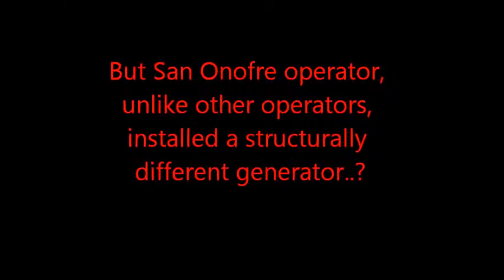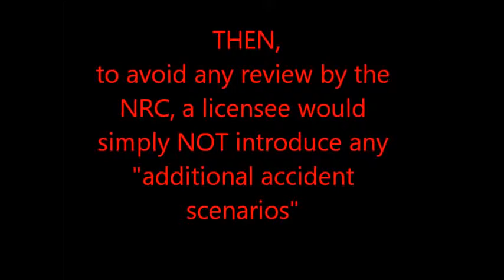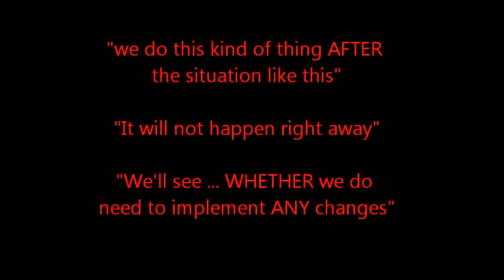San Onofre Nuclear Plant (Sen. Boxer vs. The NRC)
NEW LINK ADDED 2/7/13 HERE TITLED: Sen. Boxer Seeks Investigation Into Changes at San Onofre Nuclear Site

"San Onofre" SONGS "Southern California Edison" SCE "Theodore Craver, Jr" "Ronald Litzinger"
Board of Directors
•Jagjeet S. Bindra
Retired President of Chevron Global Manufacturing
•Vanessa C.L. Chang
Principal of EL & EL Investments
•France A. Córdova
President, Purdue University
•Theodore F. Craver, Jr.
Chairman of the Board, President and CEO
Edison International
•Charles B. Curtis
President Emeritus, The Nuclear Threat Initiative
•Bradford M. Freeman
Founding Partner, Freeman Spogli & Co.
•Ronald L. Litzinger
President
Southern California Edison Company
•Luis G. Nogales
Managing Partner, Nogales Investors, LLC
•Ronald L. Olson
Partner, Munger,Tolles and Olson
•James M. Rosser
President, California State University, Los Angeles
•Richard T. Schlosberg, III*
Retired President and CEO,
The David and Lucile Packard Foundation
•Thomas C. Sutton
Retired Chairman of the Board and Chief Executive Officer
Pacific Life Insurance Company
•Peter J. Taylor
Executive Vice President and Chief Financial Officer
University of California
•Brett White
CEO, CB Richard Ellis